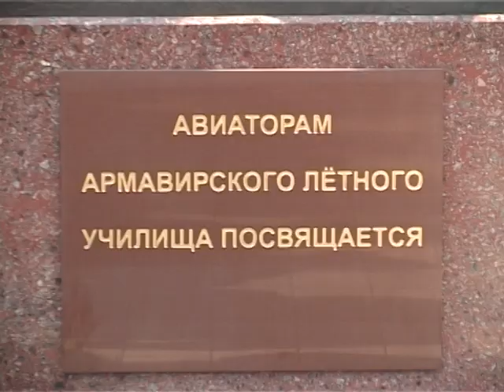1809 Новости Армавир Letnoe Pamyatnik